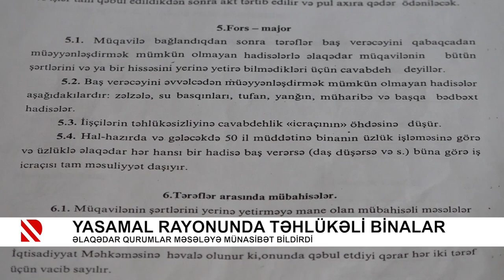Yasamalda təhlükəli binalar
Əlaqədar qurumlar məsələyə münasibət bildirdi